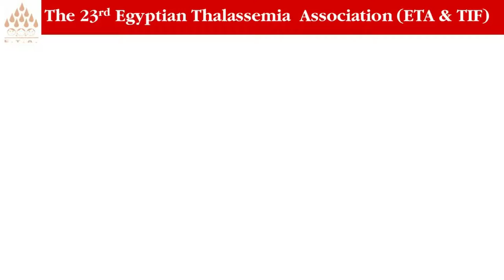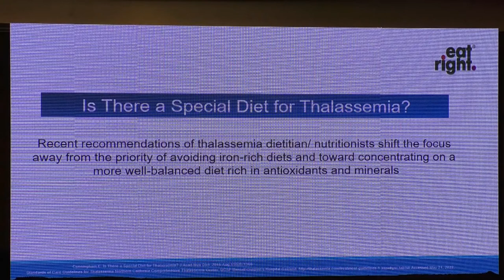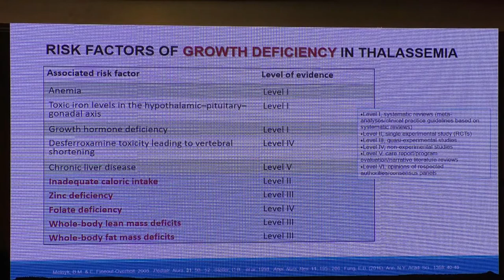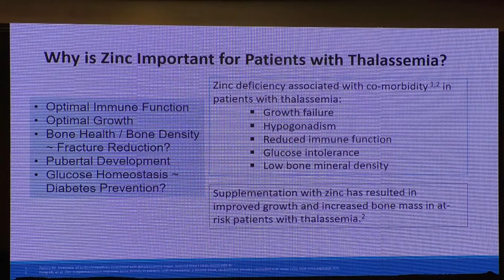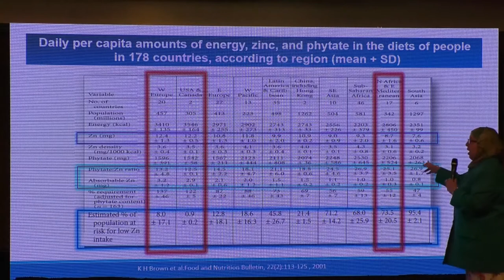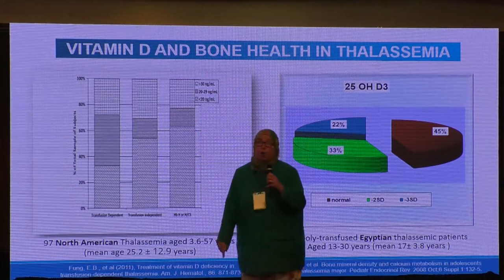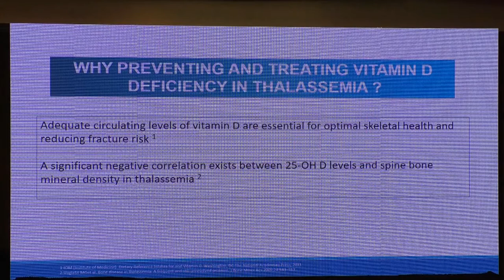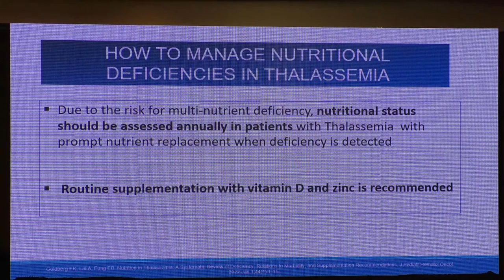Azza Tantawy I SPOTLIGHTS ON Nutrition in thalassemia I 2022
Professor.  Azza Abdel Gawad Tantawy
Professor of Pediatrics
Pediatric Hematology/Oncology Unit
Ain Shams University, Egypt
Cairo 24 May 2022
The 23rd Egyptian Thalassemia  Association (ETA & TIF) Conference 2022